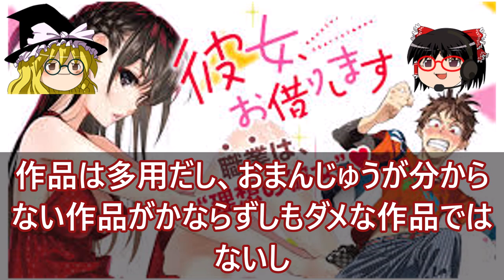【2024年5月最新!!】 声優ラジオのウラオモテ / マリッジグレー / 彼女お借りします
0:17 声優ラジオのウラオモテ
3:35 マリッジグレー
7:56 彼女お借りします